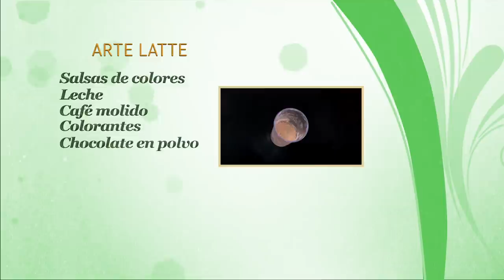Como Hacer Arte Latte- CocinaTv por Juan Gonzalo Angel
El arte del latte o arte del café con leche se refiere a los diseños creados en la superficie de expresos por un barista. Hay dos formas de crear estos diseños, y generalmente se utiliza uno de los métodos, e incluso a veces, una combinación de ambos.
El primer método consiste en ir manipulando el flujo de leche desde una jarra (conocido como latte art «vertido libre»). El segundo consiste en dibujar diseños con un instrumento (conocido como etching), con plantillas, polvos y espuma de la leche. El arte del latte se suele ver en un latte, aunque también puede formar parte de la presentación de un capuchino, un café mocha o incluso un espresso macchiato. Conforme ha ido aumentando la popularidad de las bebidas tipo espresso, la calidad del adorno realizado con arte del latte también lo ha hecho.